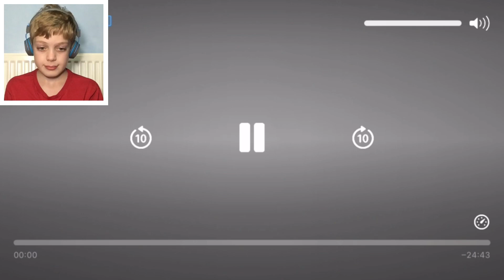THE AMAZING DIGITAL CIRCUS - Ep 3: The Mystery Of Mildenhall Manor (REACTION)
THE AMAZING DIGITAL CIRCUS - Ep 3: The Mystery Of Mildenhall Manor (REACTION). Chaos Cody TV is back with another amazing reaction video to The Amazing Digital Circus animated series. Today Pomni and co go on a scary and spooky adventure into Mildenhall Manor. Will everyone make it out alive or will they all be scared to death. Let’s find out.